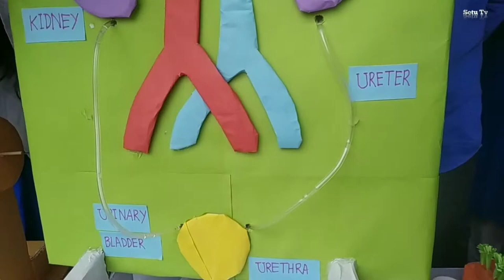মানবদেহে কি ভাবে সব কিছু প্রবেষ করে তা দেখালো ছাত্রীরা Science Discovery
মানবদেহে কি ভাবে সব কিছু প্রবেষ করে তা দেখালো

Science Discovery